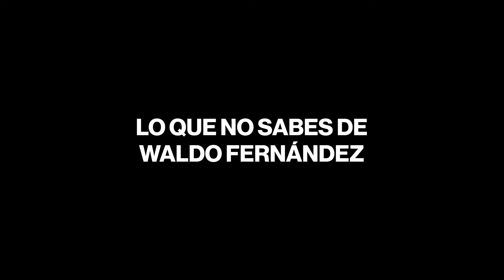"Lo que no sabes de Waldo Fernández" - Raúl Monter | DETONA.com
Las mujeres son más honestas que los hombres. Dice Waldo Fernández.